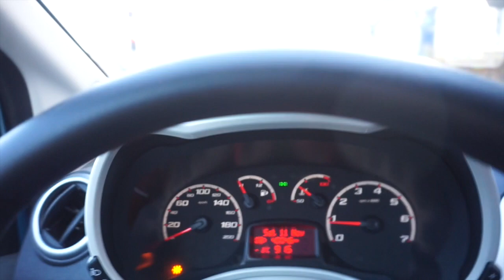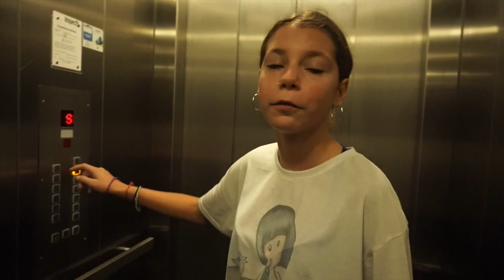JEG HAR KØBT MIN EGEN HUND